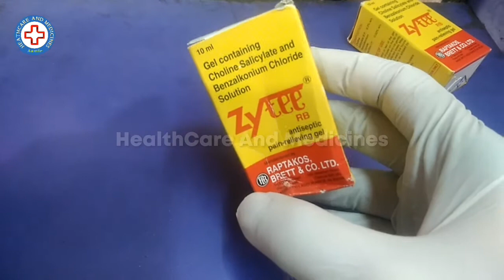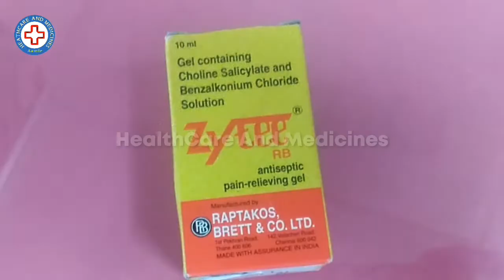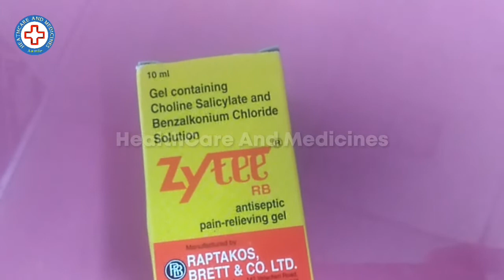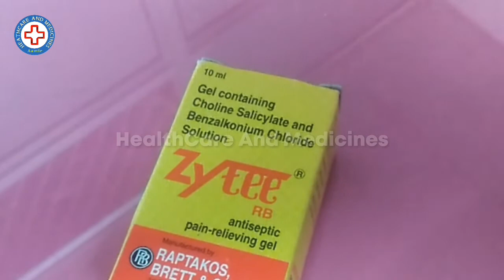zytee rb gel how to use | Antiseptic Pain Relieving For Mouth Ulcer & Gums Bleeding Treatment Hindi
zytee rb gel how to use | Antiseptic Pain Relieving For Mouth Ulcer & Gums Bleeding Treatment In Hindi By Healthcare And Medicines
About Video:
Doston Iss Video Me Ham Zytee RB Gel Ke Baare Bata Rahe Hai Zytee rb gel Ek AntiAntiseptic Lotion Hai Jo Muh Ki Gums Ki Aur Daant Ki Sabhi Pareshaniyo Me Lagane Ke Liye Doctors Suggest Karte Hai Aur Ye Video Me Ham Zytee Rb Gel Ke Fayde Aur Uske Side Effects Ke Baare Me Bata Rahe Hai Zytee Rb gel Kaise Aur Kab Use Karna Chahiye Iske Ingredients Kya Hai Ye Sab Iss Video Me Aapko Jaanne Ko Milega To Poori Jaankari Ke Liye Video Ko Poora Dekhiye Ummeeed Karta Hoon Aapko Ye Video Pasand Aayega..

Query About This Video:
(1) Zytee Rb Gel Use In Hindi
(2) Zytee Rb Gel Side Effects
(3) zytee rb gel how to use
(4) Antiseptic Pain Relieving Gel
(5) Gums Swelling Treatment
(6) Teeth Pain Relief Treatment Hindi
(7) zytee mouth ulcer gel
(8) antiseptic mouth gel
(9) teeth pain relief gel
(10) Gums Bleeding, Zytee Gel
(11) Infection Teeth Gums
(12)  Infection Relief
(13) Mouth Infection Treatment